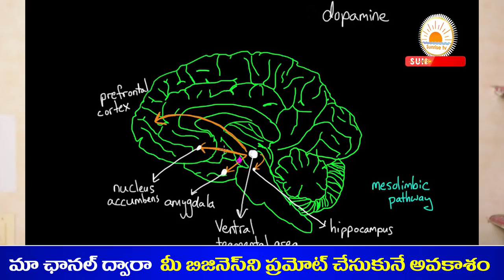సిగిరెట్ అలవాటుందా ఐతే ఖచ్చితంగా చూడల్సిందే | Stop Smoking Telugu | Sunrise Tv Telugu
Download & Install Our Heroes of the India App